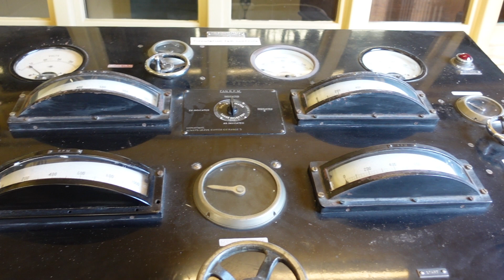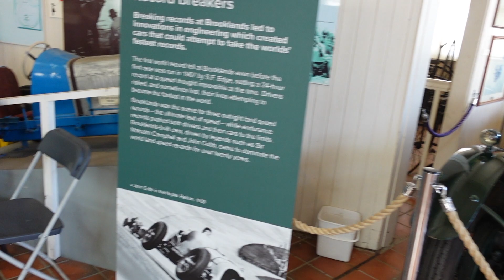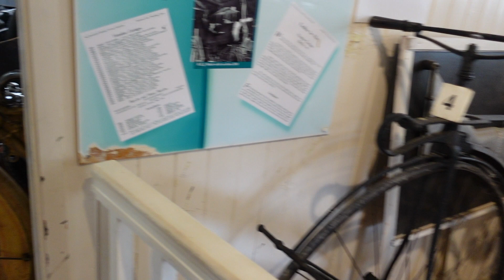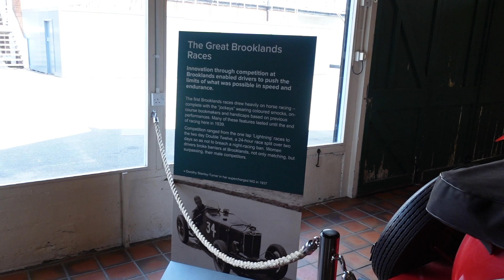TVR Brooklands Visit - August 2022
A visit to Brooklands museum with the TVR Blackpool Thunder crew. Here are a couple of vids from the day.